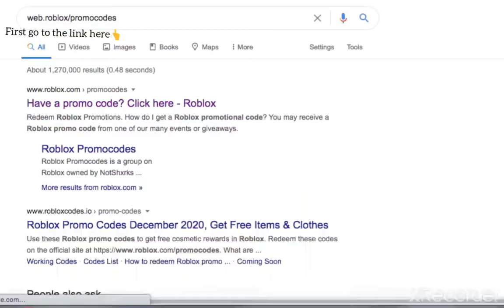New Roblox Promocode! ( ROBLOXTIKTOK )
Hi. watch the video